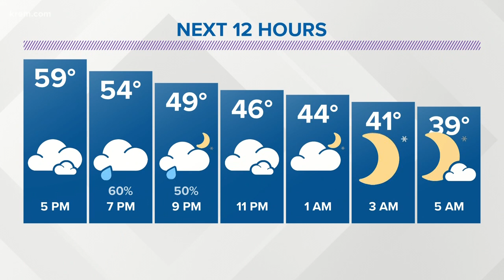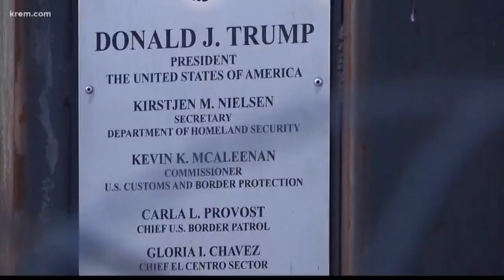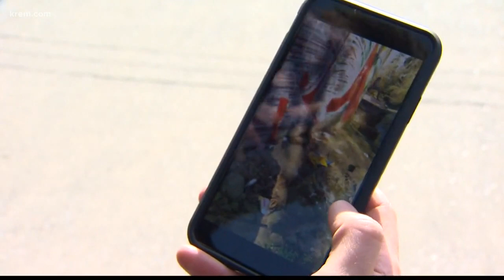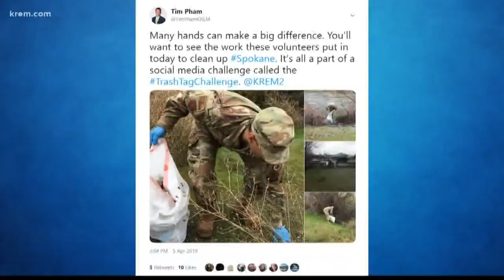KREM News at 5 p.m. April 5, 2019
Top local stories from around the Inland Northwest on April 5, 2019.